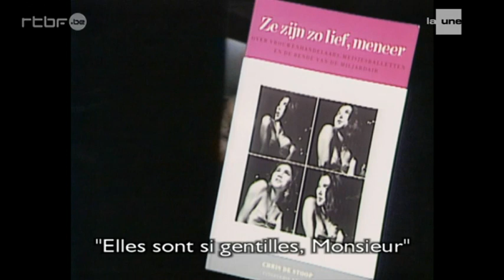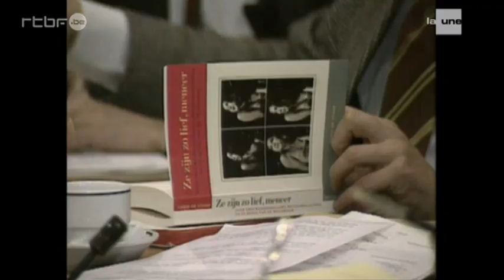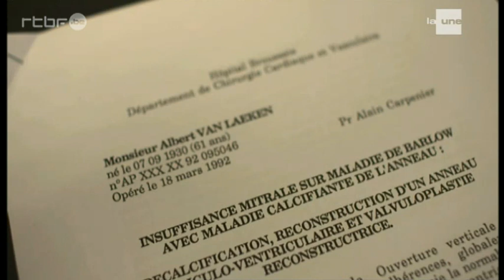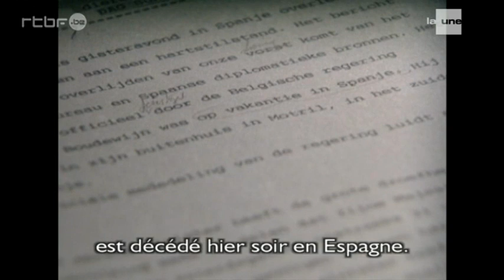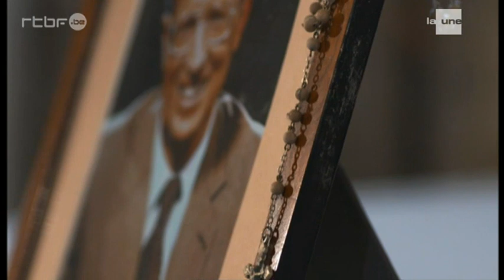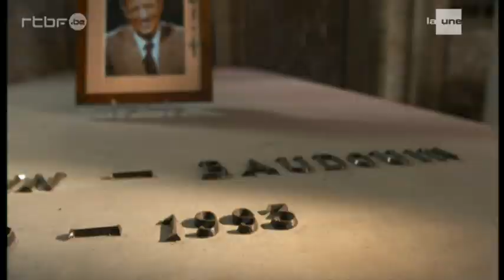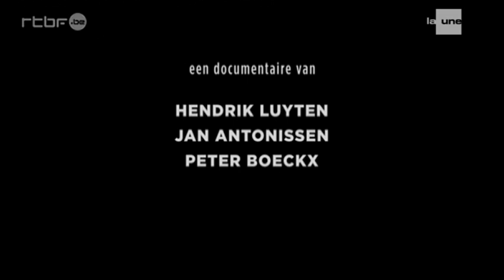Baudouin - Entre le coeur et la raison (épisode 4) Le coeur du roi